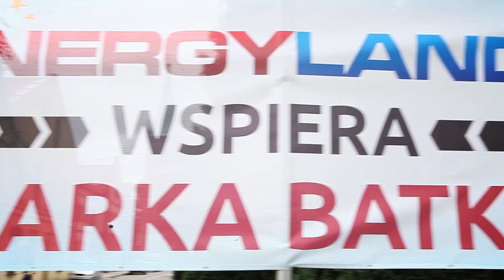Tour de Pologne - Darek Batek - powitanie w Zatorze